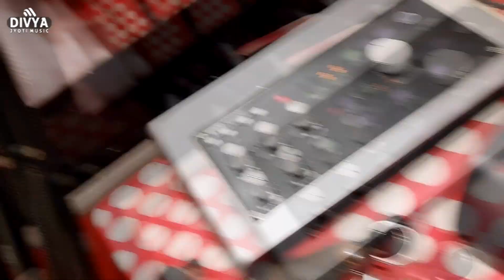Viral_Video_2022 !! आम के अचार Shashi Sharma का ये गाना भोजपुरी का सारा रिकॉर्ड तोड़ेगा Aam Ke Achar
Album :- Aam Ke Achar
Song :- Aam Ke Achar
Singer :- Shashi Sharma
Lyrics :- Nidhi Kuamri
Music Director :-Divya Jyoti Music